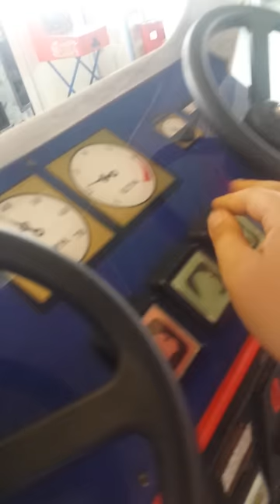Toytown Zoo (Ciudad del juguete Zoo)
A reality and thrilling safari adventure kiddie's truck ride for children, coin operated for indoor or outdoor business shop, shopping malls, arcades and supermarkets. Go on safari with animal sound effects, realistic sounds, flashing lights and is also available in a double seater or single seater variant.

Una realidad y emocionante viaje en camión safari de aventura para niños para los niños , que funcionan con monedas para la tienda de interior o exterior de negocios , centros comerciales , salas de juego y supermercados . Ir de safari con efectos de sonido de los animales , sonidos realistas , luces intermitentes y también está disponible en un doble plazas o variante monoplaza .

FEATURES:
Animal sounds
Classic safari animals
Eye-catching design

CARACTERISTICAS:
Sonidos de animal
Animales de safari clásicos
Diseño llamativo